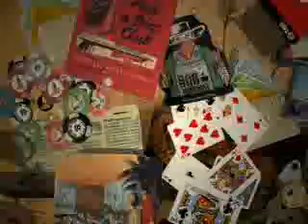Webkinz At The Beach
I took my webkinz to the beach with me and you could see how fun it was there!